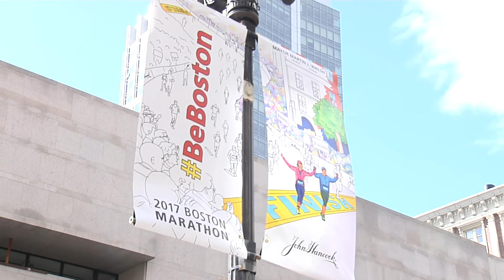John Hancock Marathon Banners Unveiling 2017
Mayor Walsh joined representatives from John Hancock and the Boston Athletic Association to unveil the 2017 John Hancock Marathon Banners. This year's theme is "Make It Your Moment."